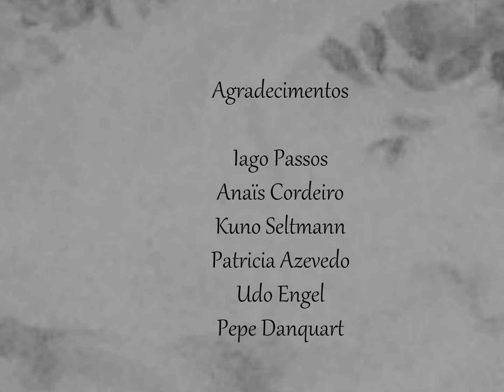Margarete em: A visita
The guest

I get home. I lock the door. I make sure I haven't left any windows closed. Blunder! I make sure I haven't left any windows open. I drink a glass of water, I wash my hands, I look in the mirror, paying no attention to what I see. The clock measures seconds, minutes, hours. The clock doesn't let me know if you think about me.
A pen and a notebook at hand. I could write any genre of writing, about any theme; I choose metalanguage, parataxis; I choose to keep a diary as it allows me to tell everyday life facts from the perspective of my feelings. This way, I feel greater freedom, I can romanticize. The diary keeps, in itself, a posthumous load since it’s usually published after the author's death. In some cases, only many years later so as not to compromise those still alive and fearful of facing their intimate lives in public – seen through someone else's eyes. Not every day I have something to say. I’m interested in the inexpressible.
A beam of light on my bedroom wall wakes me up in the morning. I wait for gray days and wish I could no longer remember that those are also your favorite ones. I’ve slipped into the grave of emotional meetings; it’s not said in words, it’s not said in actions. What belongs to memory cannot be taken away.
I take long showers alone. Over and over. My skin loves soap, water, heat, temperature. After a long shower, my dry skin questions me: “If I know it hurts, why does the hot shower soothe me?” Why does your presence warm me? Why isn’t your skin dry? Do you know my name? When is my birthday? You’ve never forgotten because you’ve never remembered. You’ve never loved me because you’ve never looked at me. People leave our lives, and we’re here until we fade away; until we’re buried. Metaphorically we’re not buried, sweetheart, even a grave has to be dug, and we didn't even bother yourselves to do so after all. When I talk about you, I give myself away. An insect struggles against the light until it has no strength left and it dies suffocated in the aftermath of its own force. I never told anyone about the day I forgot the stove on, afraid no one would ever want to live with me again.
Unpack the suitcase. I didn't dare to send you away; you kiss me a lot and ask me to never leave you. You turn around facing the wall, start to cry, and say: “Don't ask me to explain, I'm sorry.” The next day I heard that you left the apartment and left a note.
"Someday I’ll invite you for dinner."
I kept it in the fridge, at the bottom, so that I wouldn't lose it. But some things are born dead.